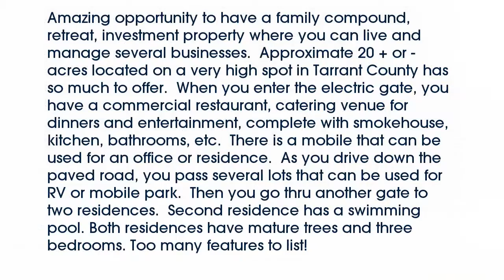Real estate for sale in Fort Worth Texas - MLS# 13646368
10298  Western Oaks Road
Fort Worth Texas 76108
MLS# 13646368

10298  Western Oaks Road
MLS# 13646368

Amazing opportunity to have a family compound retreat investment property where you can live and manage several businesses.  Approximate 20 + or - acres located on a very high spot in Tarrant County has so much to offer.  When you enter the electric gate you have a commercial restaurant catering venue for dinners and entertainment complete with smokehouse kitchen bathrooms etc.  There is a mobile that can be used for an office or residence.  As you drive down the paved road you pass several lots that can be used for RV or mobile park.  Then you go thru another gate to two residences.  Second residence has a swimming pool. Both residences have mature trees and three bedrooms. Too many features to list!